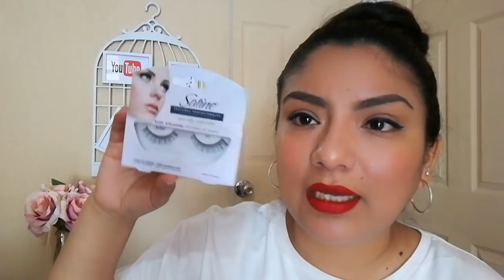LA VENDEDORA MAS ODIOSA 🙄 || COMPRAS ACUMULADAS COLAB Sofía Beauty || Beauty by Pao 🐣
Hola Pajaritas Bienvenidas a otro Jueves de Video 🙌😍 estoy súper contenta de traertes este pequeño video de Compras... que tiene el único fin de entretenerlas un ratito ❤ ñas quiero mucho e infinitas gracias por todo su cariño 🐣